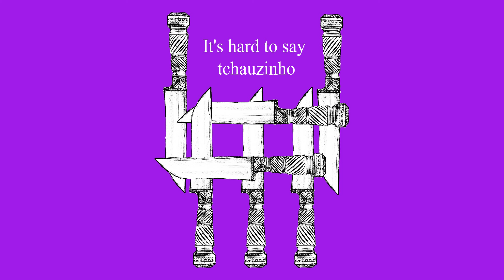RM♡ _ It's hard to say tchauzinho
roxa.
one of the music of "The Color of Knife"